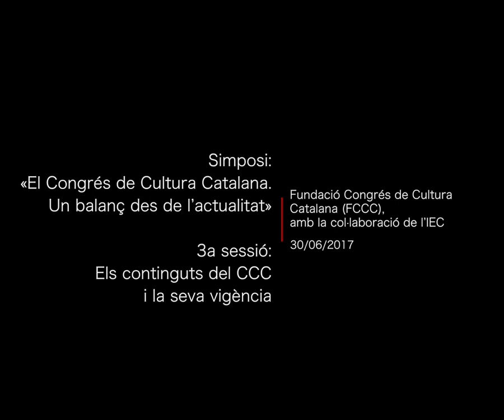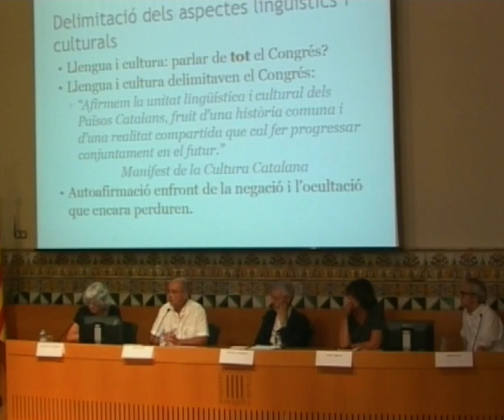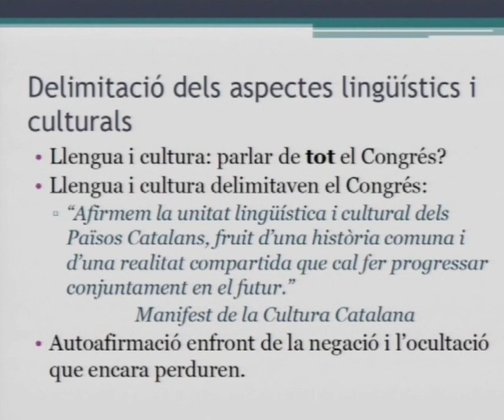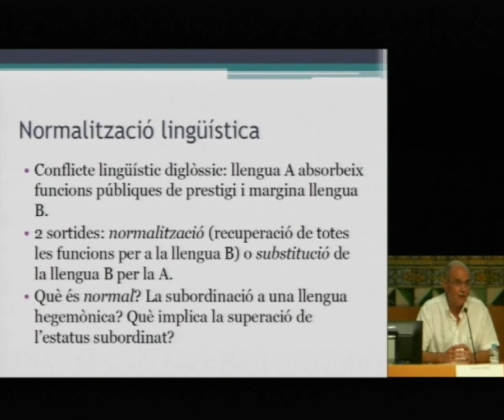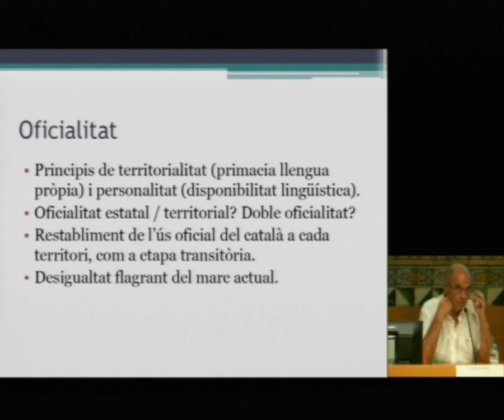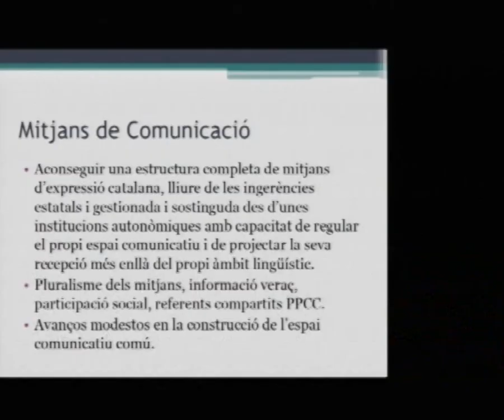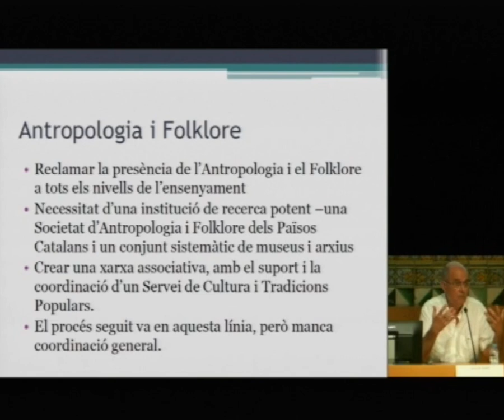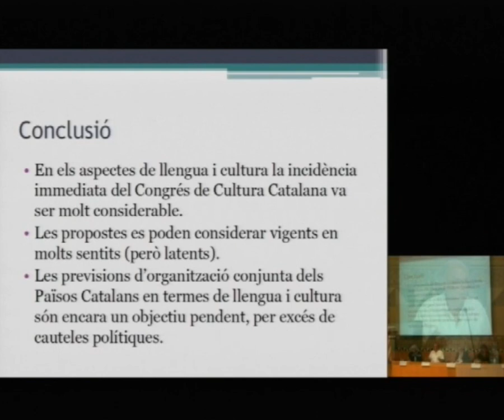Simposi: El Congrés de Cultura Catalana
Part 5 de 7 - Els continguts del CCC i la seva vigència

Els dies 29 i 30 de juny es va estudiar la història del Congrés de Cultura Catalana en el marc del franquisme i la transició, des de les diferents disciplines de les ciències socials i les humanitats. La sessió inaugural va ser a càrrec de Joandomènec Ros, president de l’IEC; Miquel Strubell, president de la Fundació Congrés de Cultura Catalana (FCCC), i Jaume Ribera, president de la Fundació Antigues Caixes Catalanes. La primera conferència serà de l’ecòleg Ramon Folch, membre de l’IEC, i la cloenda, de Marta Rovira, directora de la FCCC.

Organització: Fundació Congrés de Cultura Catalana (FCCC), amb la col·laboració de l’IEC